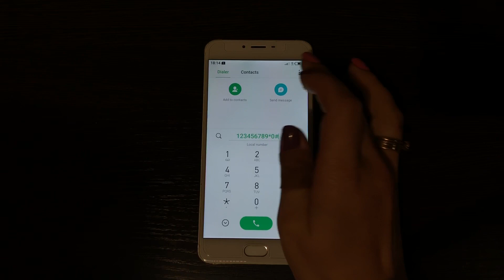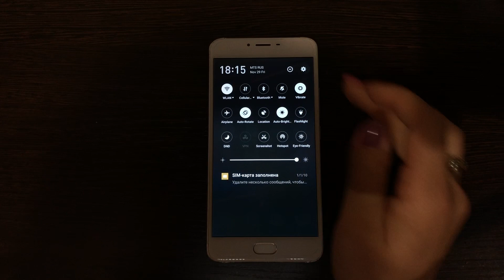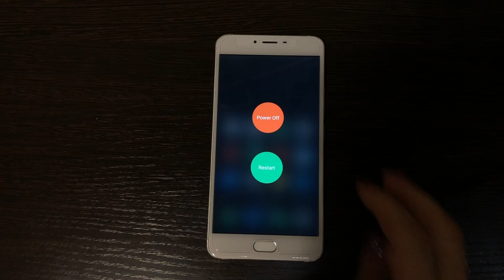Meizu U20 Incoming call+ Phone review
General characteristics:
dual SIM support
5.5 "screen, resolution 1920x1080
13 MP camera, autofocus
32 GB memory, memory card slot
3G, 4G LTE, Wi-Fi, Bluetooth, GPS, GLONASS
3 GB RAM
3260 mAh battery

Общие характеристики:
3G, 4G LTE, Wi-Fi, Bluetooth, GPS, ГЛОНАСС